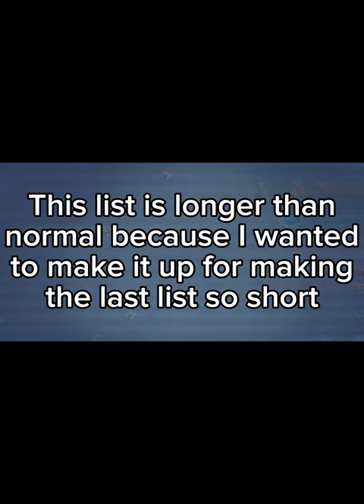19 Easy Ways to Counter Mortar (Clash Royale)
Link to the poll for the next card you want me to show how to counter

00:00 Intro
00:10 Witch
00:21 Musketeer
00:31 Bowler
00:42 Hunter
00:55 E Wiz
01:05 Bomb Tower
01:17 Wizard
01:28 Inferno Tower
01:38 Sparky
01:48 Cannon Cart
01:58 Magic Archer
02:11 Executioner
02:22 Rascals
02:33 Royal Giant
02:43 Zappies
02:53 Mother Witch
03:03 Archers
03:13 Firecracker
03:27 Tesla
03:37 Xbow